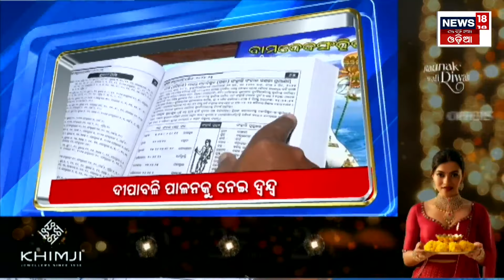Top Headlines | 29th October, 2024 | Mohan Majhi | BJP-BJD | Jharkhand Election| Odia News